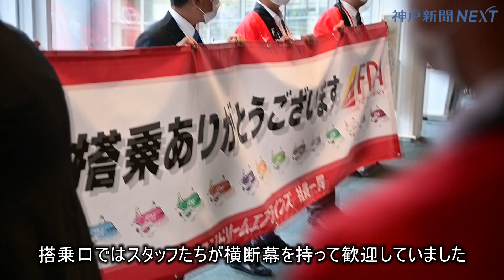【夕焼けが美しすぎる】神戸で始まった遊覧フライトに乗ってみた！ フジドリームエアラインズ（ＦＤＡ）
新型コロナウイルスの影響で航空業界が大打撃を受ける中、旅客機に乗ることを楽しむ「遊覧フライト」の企画が国内外で広がっています。神戸空港で始まったフライトに同乗しました。